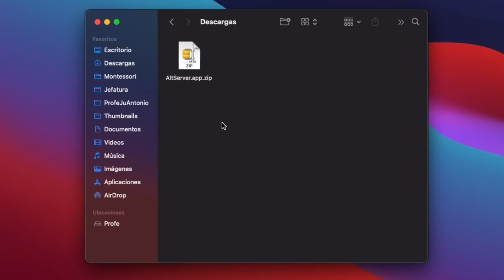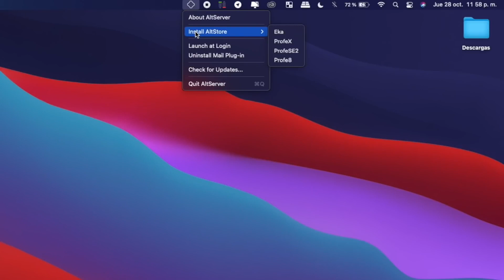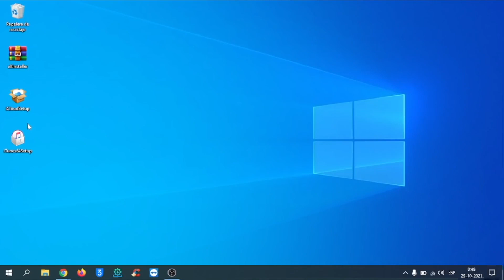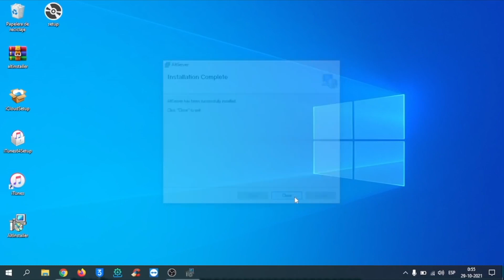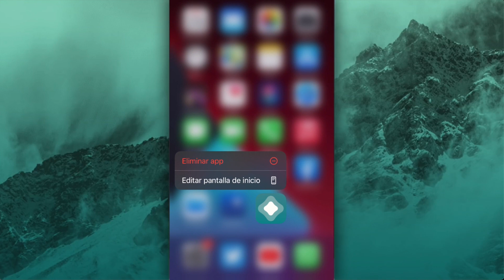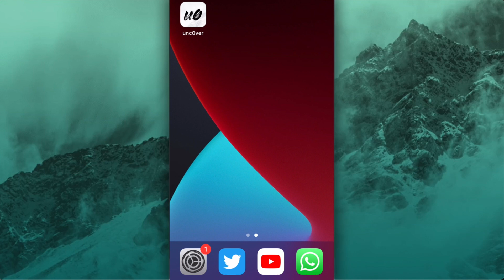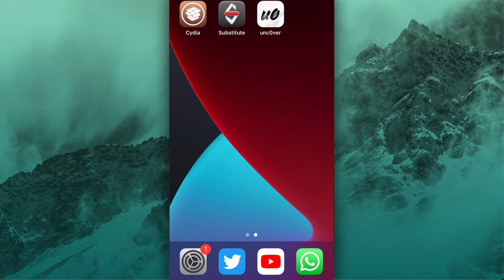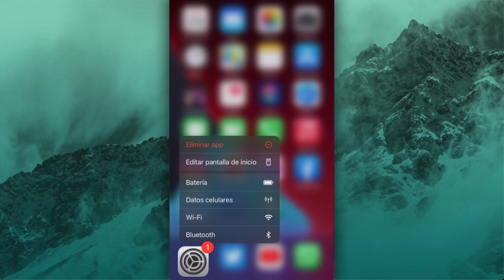TUTORIAL OFICIAL ✅ NUEVO JAILBREAK unc0ver iOS 14.8 / 14.7.1 / 14.7 / 14.6 (CYDIA MUY FÁCIL)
📱 DISPOSITIVOS COMPATIBLES AL JUEVES 30 DE DICIEMBRE DE 2021:
- Sólo los iPhone que tienen un procesador A12 y A13.